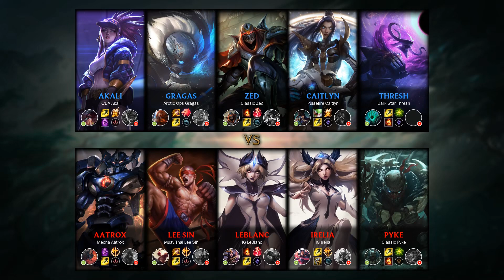Caitlyn ADC vs Irelia - KR Challenger Patch 9.24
- Runes: 00:18 (Fleet Footwork)
- Damage dealt: 38:41
- Ability & Build: 38:30
- Skin: Pulsefire Caitlyn